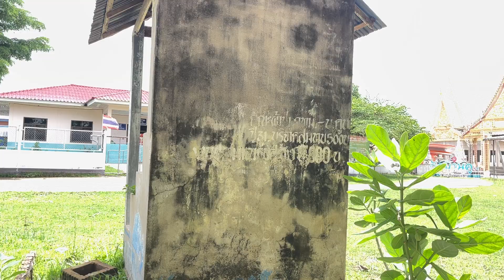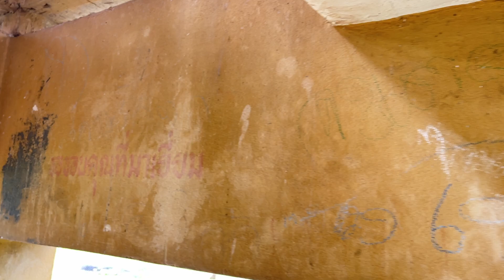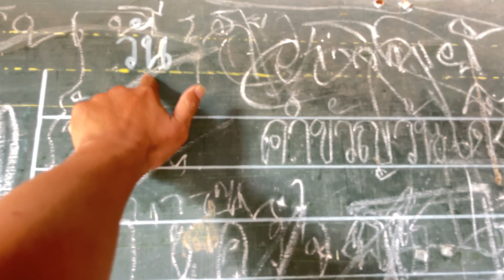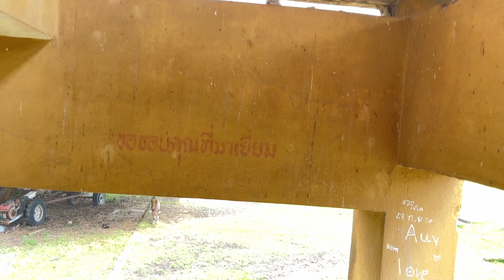มาดูอาคารเรียนหลังเก่า ที่เคยเรียน